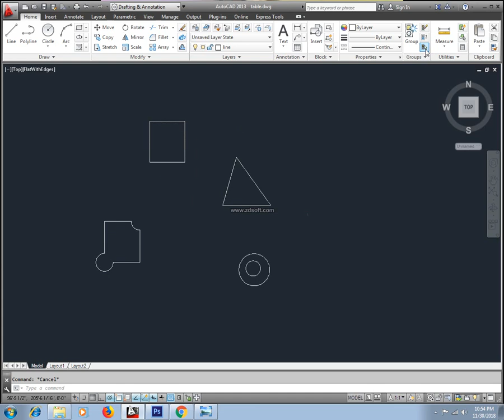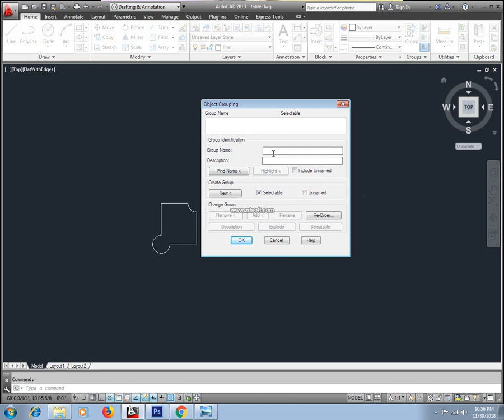AutoCAD(2013) Complete Course in Urdu Lecture 20 || Group , Ungroup, Edit Group and Selection